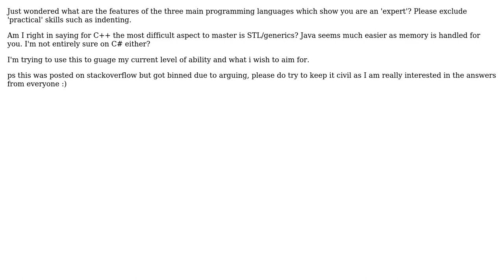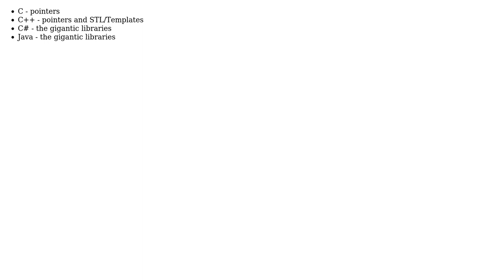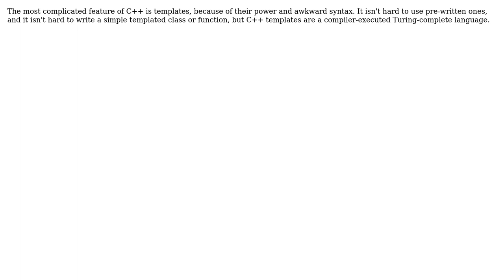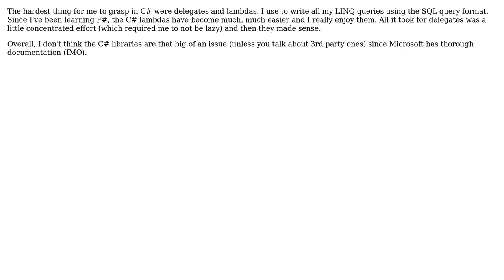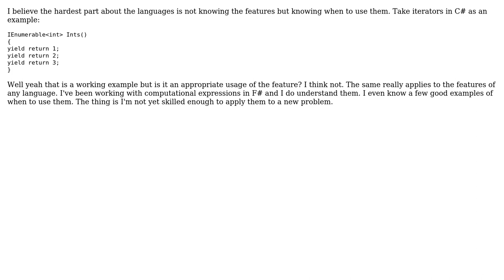Software Engineering: What are the hardest parts of the C++/C#/Java programming languages?